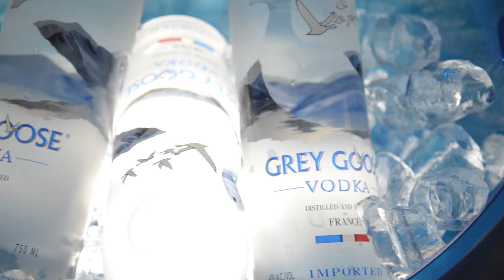Grey Goose VIP Lounge at Dubai Music Festival